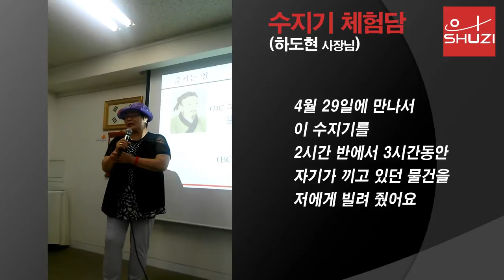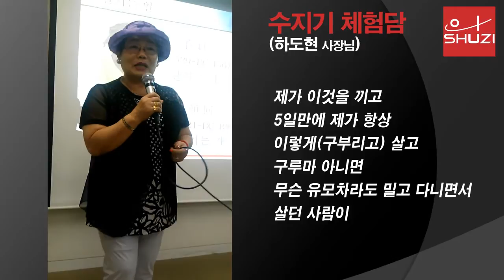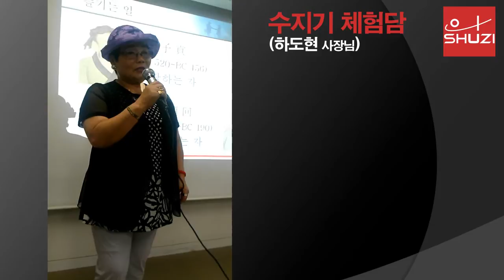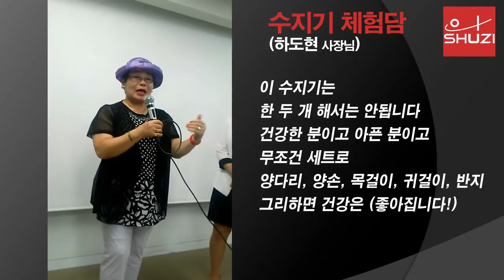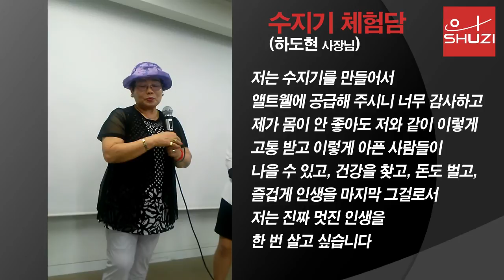[수지기코리아] 체험담 영상 - 장스프로덕션(PD 장형관)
수지기 착용 후 변화를 직접 느껴보세요!
체험담 영상 PR(청혼, 프로필)

  마음 속 감동의 영상제작소, [문화창작집단]장스프로덕션에서 헬스 쥬얼리 전문기업, (주)수지기코리아의 고객 체험담 영상을 제작하였습니다.

​  수지기 제품을 정식으로 공급하고 있는 앨트웰에서 제공된 고객 체험담 영상을 가지고, 편집하여 체험담 영상을 제작하였습니다. 체험자는 수지기 제품을 착용 후 놀라운 효과를 봤다고 언급하고 있습니다.

  수지기 NVT 바이오칩이 내장된 수지기 제품은 생체세포와 공명작용을 함으로서 생체장을 강건하게 하여 세포와 신경조직을 활성화하고 스트레스와 전자파를 제거하여 건강한 혈액세포를 생성하여 혈액순환을 원활하게 합니다.

  사랑하는 가족을 위해 건강을 위해, 헬스쥬얼리 전문기업 (주)수지기코리아에 많은 관심과 참여 부탁드립니다.